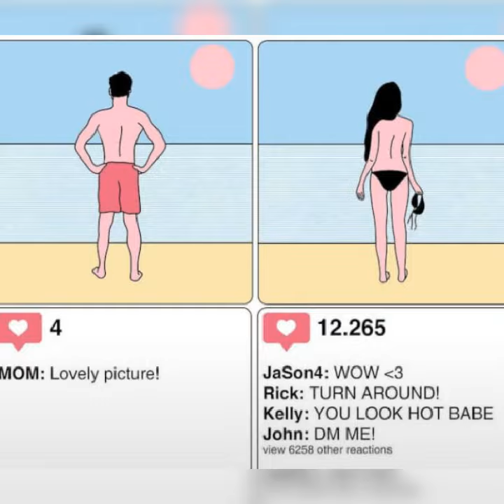top 20 funny and illustration picture but it's reality.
top 20 pictures
best pictures
best illustration pictures
horrible pictures but reality
reality a now days
present reality